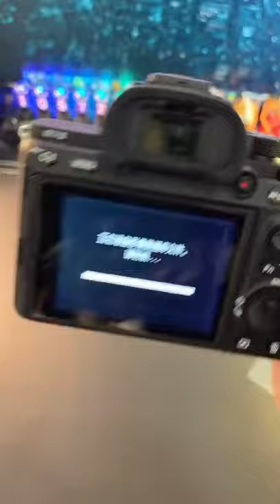Unboxing Sony a7iii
Apple iPhone 13 Pro Max (1TB, Sierra Blue) [Locked] + Carrier Subscription

Apple iPhone 13 (128GB, Starlight) [Locked] + Carrier Subscription

Apple iPhone 13 Mini (128GB, Blue) [Locked] + Carrier Subscription

Apple iPhone 12 Pro Max, 128GB, Pacific Blue - Fully Unlocked (Renewed)

Samsung Galaxy S20 FE G780F, International Version (No US Warranty), 128GB, Cloud Navy - GSM Unlocked
Huawei Mate 40 Pro 5G NOH-NX9 256GB 8GB RAM International Version No Google Play - Mystic Silver

Apple EarPods with Lightning Connector - White

Apple MagSafe Charger

Miady 10000mAh Dual USB Portable Charger Power Bank

iPhone 13 Pro Max Case, Crystal Clear  Protection Slim Thin Clear Cover for iPhone 13 Pro Max 6.7 inch 2021

Compatible with iPhone 13 Case Clear, Transparent Shockproof Protective Phone Cases for iPhone 13 Released 2021

Crystal Clear Designed for iPhone 13 Pro Max Case  Hard Back and TPU Bumper, Slim Fit Protective Case for iPhone 13 Pro Max 6.7'' Transparent
Follow for more awesome videos and unboxings